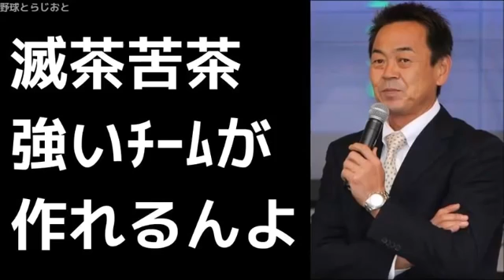水野雄仁「打てる捕手がいるととんでもなく強いチーム作れるんですよ。古田 阿部 城島」 読売ジャイアンツ 2017年10月30日